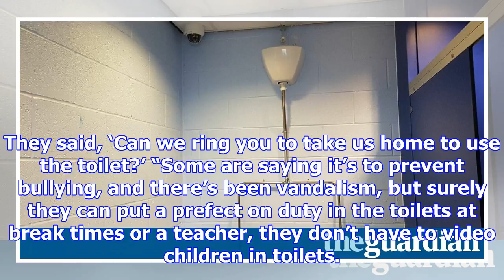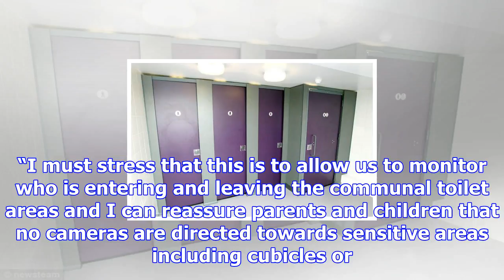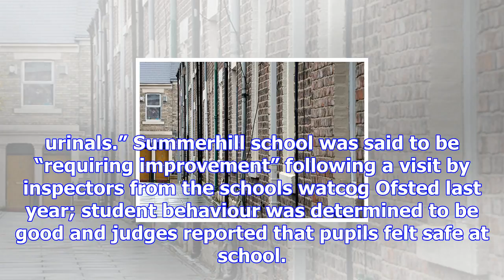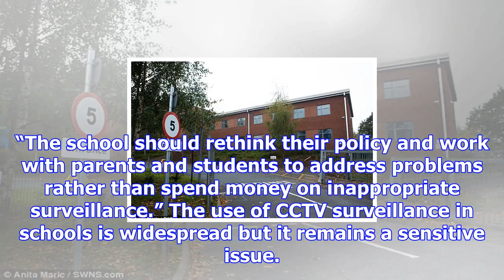Secondary school criticised for installing cctv in pupil toilet areas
Parents and anti-surveillance campaigners have urged a secondary school to rethink its decision to i...